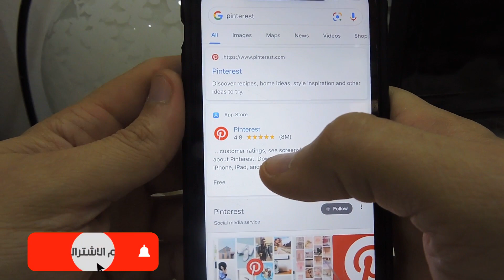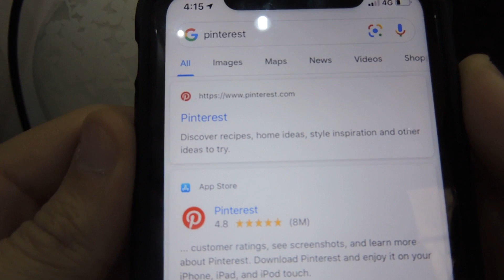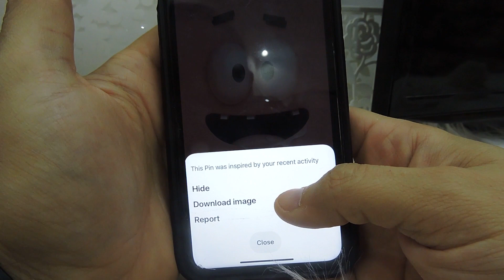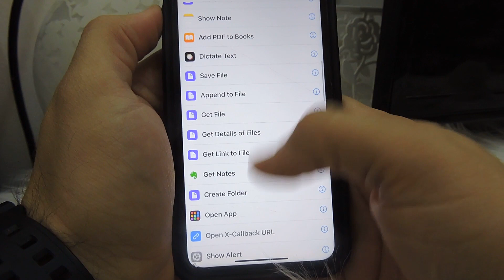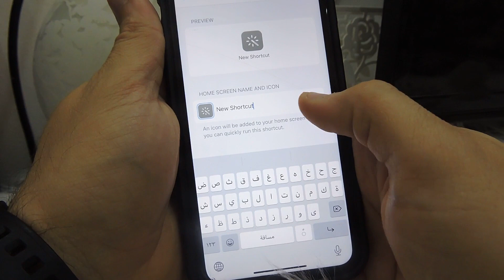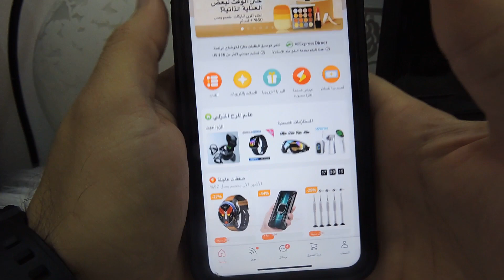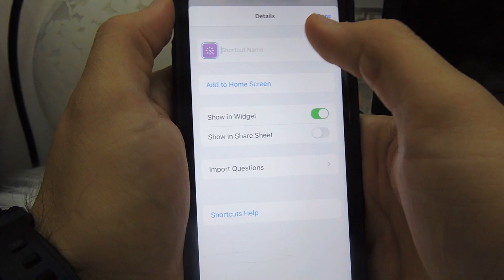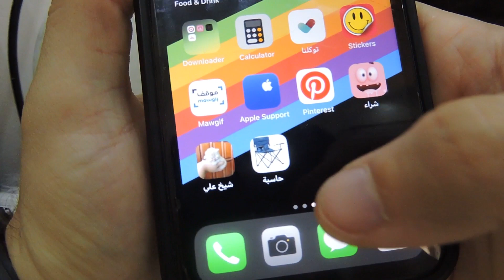طريقة تغيير ايقونات الايفون